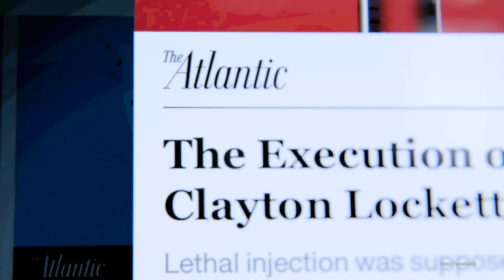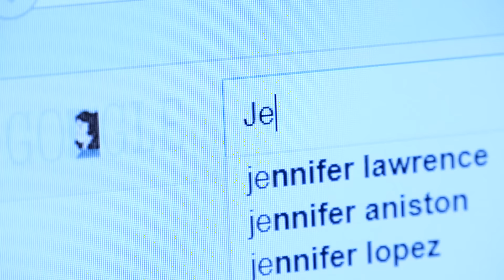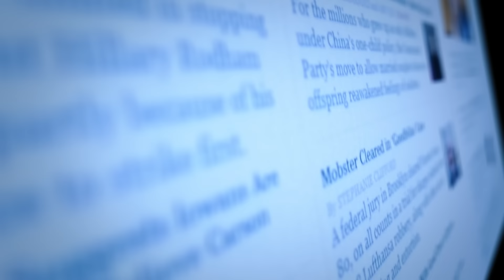OSKChat - An Interview with Jeff Jarvis (HD)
OSK met up with professor of journalism and bestselling author Jeff Jarvis at the City University of New York (CUNY) to talk about the FutureOfJournalism. Jeff Jarvis explains what media companies can learn from Facebook and Google and why we all should calm down in terms of our “Datenschutz-fears”. He also predicts that the importance of homepages for media companies will decrease. The video is just a small and exclusive extract from the full interview we have done with him in September 2015 in New York City.